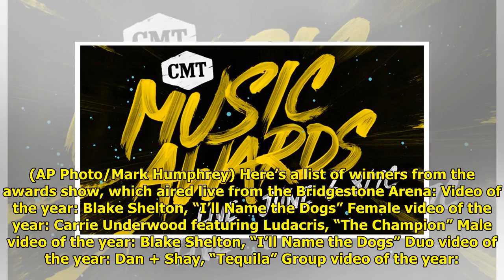PHOTOS: 2018 CMT Music Awards Tiger Time!!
Tiger Time!!